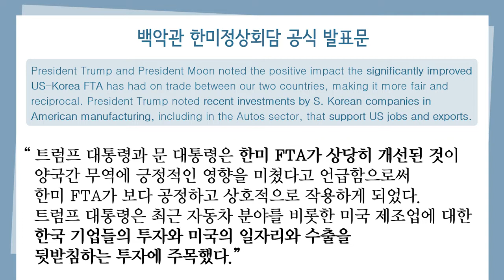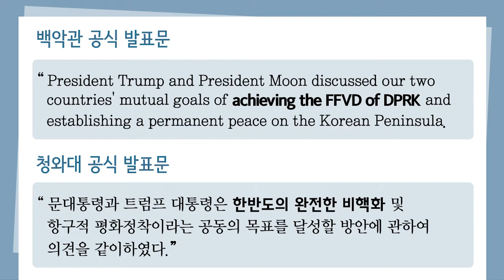원칙과 자존을 지켜야 북핵을 없앨 수 있다 : 4.11 한미정상회담 평가와 과제 [장군의 소리 제공][심동보자유애국TV](2019.4.15)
대한민국수호예비역장성단의 운영위원인 김형철 장군이 진행하는 '장군의 소리'에 전략위원인 박휘락 교수, 김태우 박사, 신원식 장군이 출연하여 4.11 한미정상회담을 평가하고 과제를 제시하였습니다.

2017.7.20 나남출판사 발행 (주문: 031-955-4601)